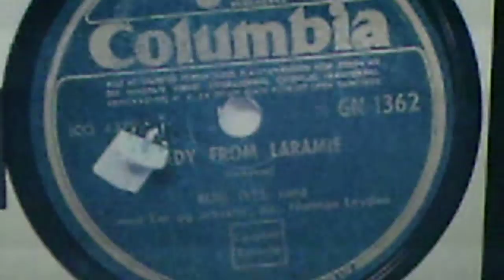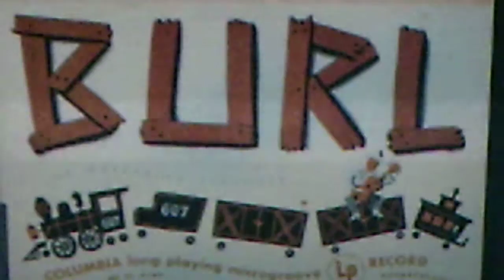Burl Ives: "Lady From Laramie" (1950)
Source: shellac COLUMBIA 78, #38869 (CO 43291), recorded May 1950
Orchestra & male quartette dir. by Norman Leyden.